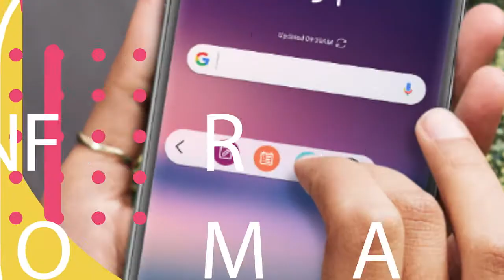Porsche Design Huawei Mate 10 Pro and Huawei Smartwatch - One of the Best Smartphones You Can Buy!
Huawei’s just announced intentions to bring the Mate 10 Pro to the U.S. Fast on its heels is the Mate 10 Porsche Design, set to be released in mid-February. The Porsche Design Huawei Mate 10 revs up specs a bit, while adding some class, and a whole lot of price, at $1,225. It is best phone.

In terms of specs, the key upgrade found on the Porsche Design Huawei Mate 10 is the bump to 256GB of on-board storage vs 64/128GB on the Mate 10 Pro. That aside, the two phones share the same 6-inch, 18:9 OLED display, the lauded Kirin 970 flagship chipset, 12MP dual camera, and 4000mAh built-in battery.

But the two phones differ aesthetically. The Mate 10 Porsche Design comes in a new color named Diamond Black and features Porsche Design branding. You also get a premium leather case in the set, while the interface has been spiced up with new themes.